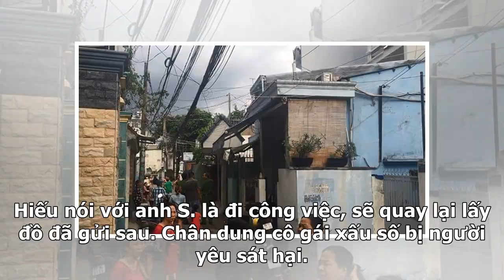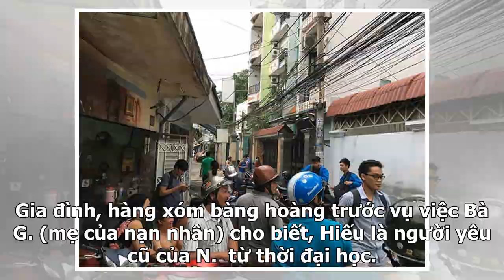Toàn bộ diễn biến vụ giết người yêu dã man tại phòng trọ ở Sài Gòn rồi phân xác đưa xuống Tây Nin...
Toàn bộ diễn biến vụ giết người yêu dã man tại phòng trọ ở Sài Gòn rồi phân xác đưa xuống Tây Ninh phi tang
Liên quan tới vụ phân xác người yêu ở Sài Gòn rồi đưa xuống Tây Ninh phi tang, ngày 5/6, cơ quan Cảnh sát điều tra Công an huyện Gò Dầu, tỉnh Tây Ninh cho biết đã bàn giao Vũ Ngọc Hiếu (SN 1989, quê Gia Lai, tạm trú TP. HCM) cho Công an TP. HCM thụ lý, điều tra về hành vi “Giết người”. Nạn nhân là c...